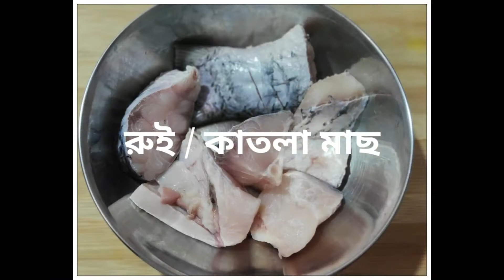রুই / কাতলা মাছের ঝোল / Debjani Creations Tutorial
উপকরণ :-
১. ৫০০ গ্রাম রুই / কাতলা মাছ
২ .  ১ টা মাঝারি আলু
৩. ১ টমোটো মাঝারি
৪ . ২ টো কাঁচা লঙ্কা
৫.  ধোনে পাতা গার্নিশের জন্য
৬ . ১ কাপ সর্ষের তেল ভাজা আর ঝোলের জন্য
৭ . ১/২ চা  চামচ গোটা জিরা
৮. ১ চা চামচ গুঁড়ো জিরা
৯ . ১ চা চামচ গুঁড়ো হলুদ
১০. ১/২. চা চামচ গুঁড়ো লঙ্কা
১১. নুন স্বাদ অনুসারে